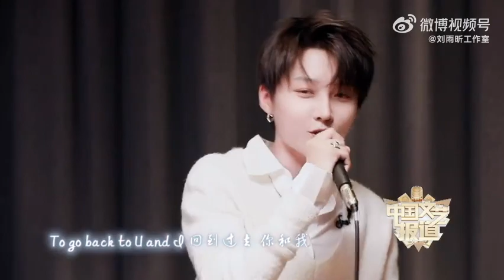刘雨昕 冬奥如约而至 北京冬奥开幕 唱U&I 好好听 好适合啊 Xin Liu Beijing winter olympic opening sings U&I so suitable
watch CCTV 3